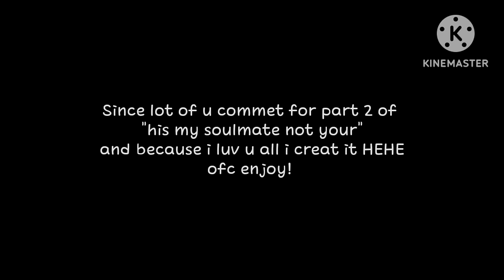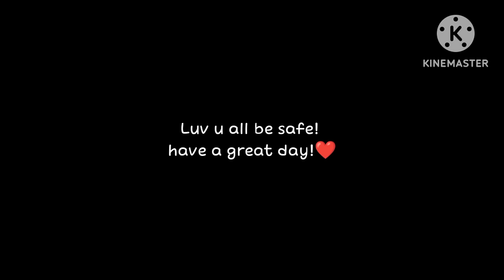"𝙬𝙝𝙤'𝙨 𝙙𝙚𝙠𝙪'𝙨 𝙧𝙚𝙖𝙡 𝙨𝙤𝙪𝙡𝙢𝙖𝙩𝙚"𝙗𝙠𝙙𝙠|𝙤𝙜|𝙚𝙥2 𝙤𝙛 𝙝𝙞𝙨 𝙢𝙮 𝙨𝙤𝙪𝙡𝙢𝙖𝙩𝙚 𝙣𝙤𝙩 𝙮𝙤𝙪𝙧𝙨|𝙞𝙣𝙨𝙥𝙞𝙧𝙖𝙩𝙞𝙤𝙣 𝙖𝙠𝙞𝙧𝙖 𝙠𝙚𝙣𝙨𝙝𝙞|𝙔𝙐𝙆